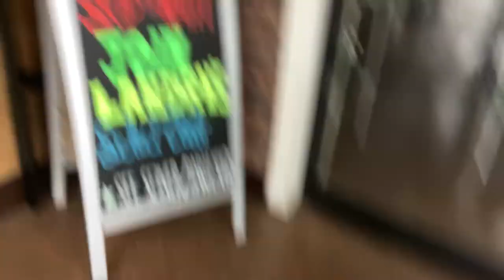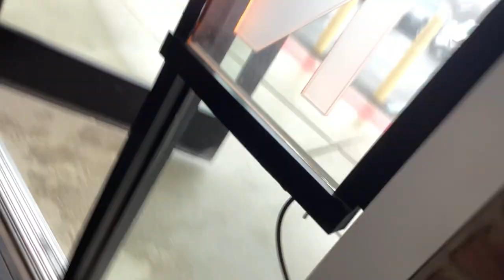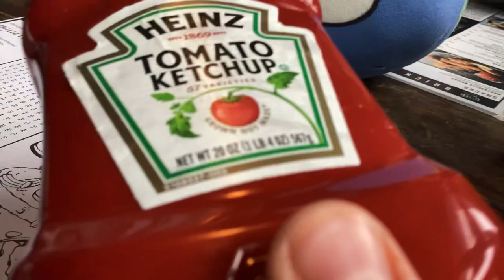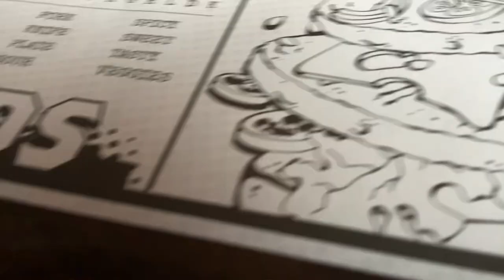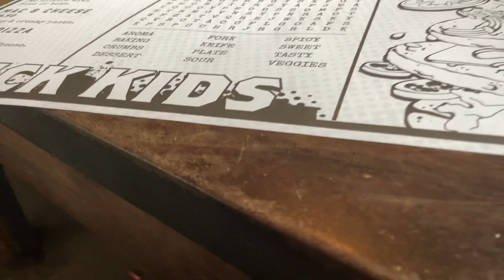Going to Brickhouse Tavern next Neptune ￼ New Jersey